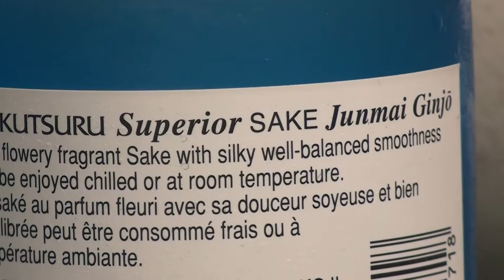Saké bottle opening - Hakutsuru Junmai Ginjo sake 2016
SAKé  (sake) from Japan:  Hakutsuru brand Superior Junmai Ginjo sake.   14.5% alcohol / vol.  300 mL  Product of Japan.   Hakutsuru Sake Brewing Co., Ltd., Kobe, Japan
Ingredients:  water, rice, rice koji
Was tasted cold.  Tasted much like gin.   my rating: 6/10
on the label:  This flowery fragrant Sake with silky well-balanced smoothness can be enjoyed chilled or at room temperature."
$9.00

SAKé du Japon:
Hakutsuru Superieur Junmai Ginjo sake.
14.5% alcool / vol.   Produit du Japon.   Ingrédients:  eau, riz, riz koji
sur l'étiquette: « Ce saké au parfum fleuri avec sa douceur soyeuse et bien équilibrée peut être consommé frais ou à température ambiante. »    9.00$